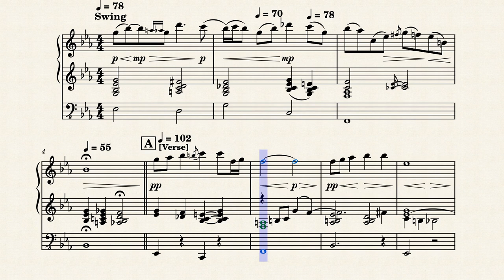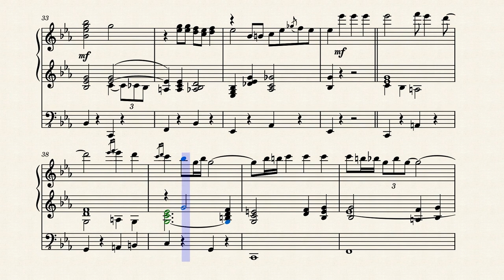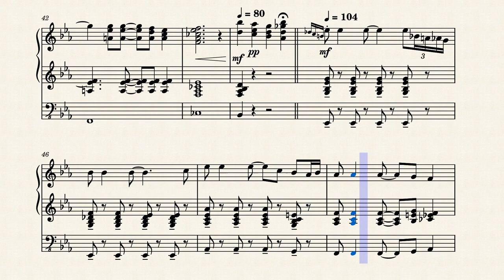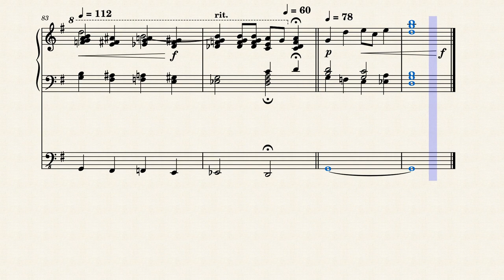Waiting At The End Of The Road - Fats Waller Organ Transcription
Here's my transcription of Fats Waller's pipe organ solo, "Waiting At The End Of The Road," recorded August 29, 1929. This is one of four takes of the tune, two other being piano solos and another organ solo. The session was the last time Waller would record a solo on the Estey organ. Between his first and final sessions on the organ, you can really see how he improved and personalized his songs to the Estey. With use of the crescendo pedal, Fats really made the organ sing, which wasn't quite as easy to do with a piano. Over all, this is a really great solo. With the first chorus being slower and the second being more up tempo, this makes for a nice organ solo.